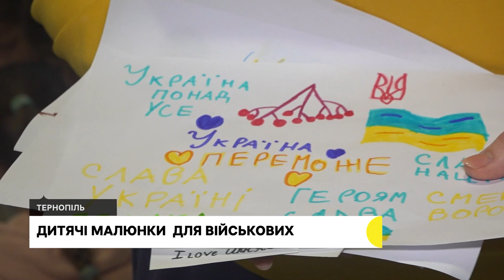Жартують, щоб зібрати гроші, терапія малюнками, благодійний майстер-клас | 30.05.2022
Стендапери в Тернополі зібрали гроші для херсонців.
Тернопільські школярі малюють для поранених військових.
Лікували людей під обстрілами: До Теребовлі переїхали медики з Маріуполя.